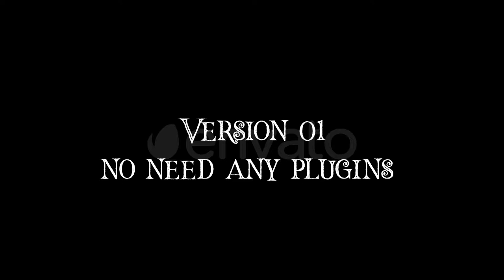Halloween Night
Feature:

• Color control
• No plugins required
• Fast render
• 100% After Effects
• After Effects CC 2014 and above